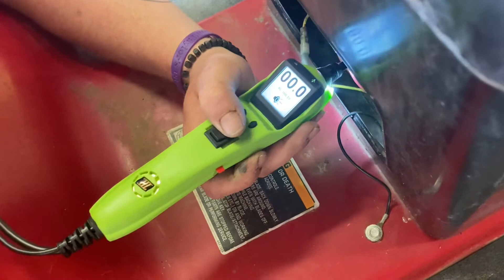Another productive day with Walker County